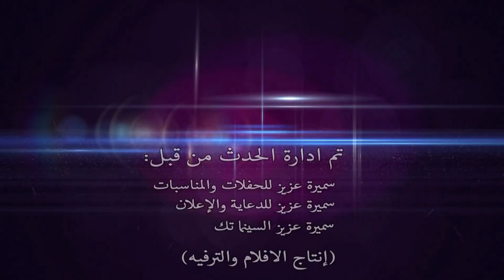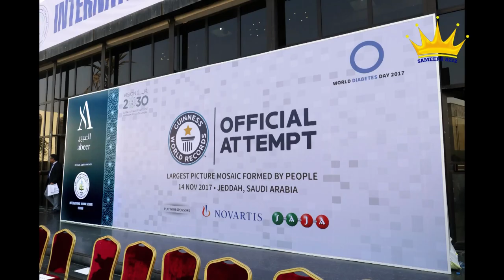Sameera Aziz Organized & won Guinness World Record GWR Event in 2017 for Alabeer (Arabic version)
SameeraAzizGroup Organize Guinness World Record Or WorldDiabetesDay Event in 2017.
Largest Picture Mosaic Formed By People 14 Nov 2017Jeddah, SaudiArabia.
Famous Social Media Personalities and Celebrities – Saudi Entertainment.

Sameera Aziz is a Famous Social Media Personality and Celebrity. She played an important role in Saudi entertainment by organizing the best entertaining events. She is also working as a SaudiJournalist with years of experience for woman empowerment.